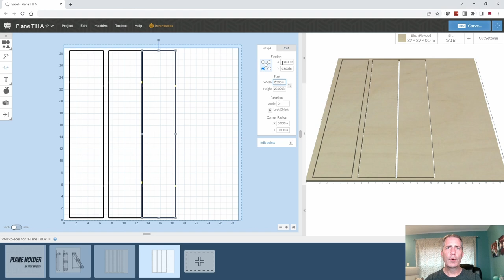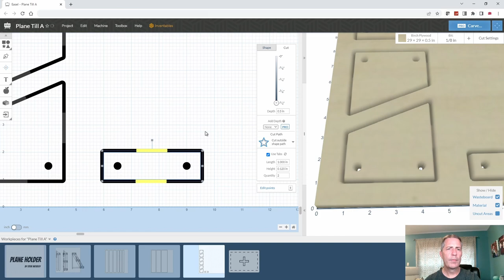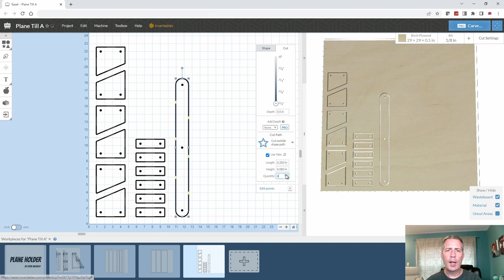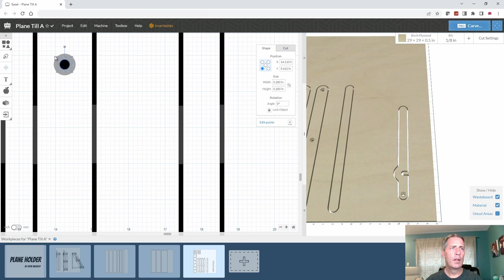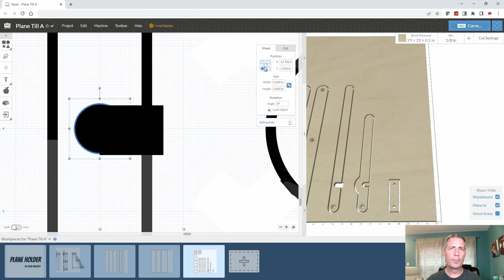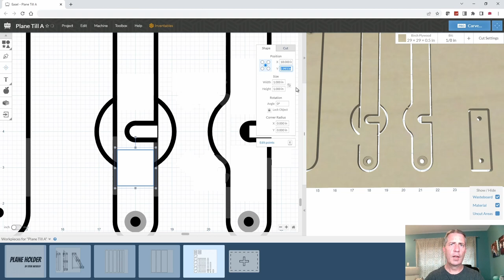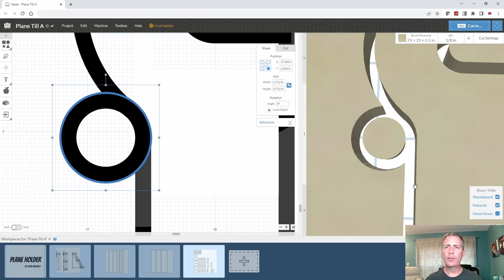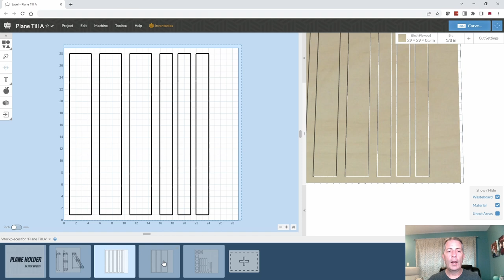Hand Plane Holder That Moves - Long Version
I have wanted to make a hand plane holder for some time. I was able to work with Taylor Tools and get some of their awesome hand planes to make this a reality.

The idea behind this hand plane holder is that the hand planes can rest against the wall when not being used, but the lower two shelves can be pulled out away from the wall so the hand planes are sitting on "stepped" shelves for easier access when using one of more of them for a project.

The parts for this project are cut out using the X-Carve CNC, but you can cut out similar parts by layout out the pieces and using other tools.

This video is in two parts:

0:33 - Part 1 is the design of the hand plane holder in Easel Pro software from Inventables.

35:23 - Part 2 is the cutting of the parts and the assembly

The tools I used on the project were as follows:

Various clamps
SurfPrep Electric Ray Random orbit sander - SurfPrep Link
Shop vac
Drill
Tape Measures (my favorite two):
Fastcap PMS-16 Auto Lock ProCarpenter Tape Measure
or FastCap PSSR16 16 ft Standard Reverse Measuring Tape

MATERIALS
1/2" Baltic Birch plywood (used for all shelf components)
3/4" Baltic Birch plywood (for my french cleats)
Various sand paper
1/4-20 x 2-1/2" Hex Socket Button Head Cap Screws Bolts (you need 12 for the project)
1/4" flat washers (you need 26 for the project) - You can get these at your local hardware store or on Amazon
1/4" nyloc nuts (you need 12 for the project) - You can get these at your local hardware store or on Amazon
1/2" diameter nylon spacer - 1/2" long, 1/2" outer diameter diameter
Home Depot has a 2-pack and that is all you need
General Finished Water Based Top Coat (Satin)
Titebond Wood Glue
XFasten 1-Inch Double Sided Woodworking Tape
This is what I used to hold the plywood down on the CNC

NOTE: If you plan on using any tool for a project please make sure you are familiar with the tool and all of the dangers associated with it. If you are not familiar with a tool then you should ask someone who is to show you the proper way to use it. A lot of communities have classes at local colleges on the proper use of tools and machinery. There are also local woodworking clubs that offer classes at very reasonable rates for beginners. I highly recommend using these resources for your safety and for the most efficient use of the tool.

SAFETY FIRST
Always wear eye and hearing protection. Always work safe with the proper safety equipment and guards on your tools.